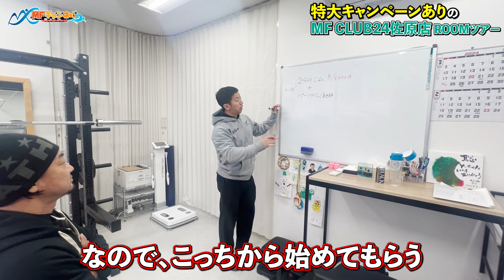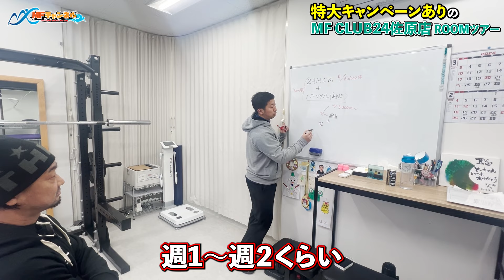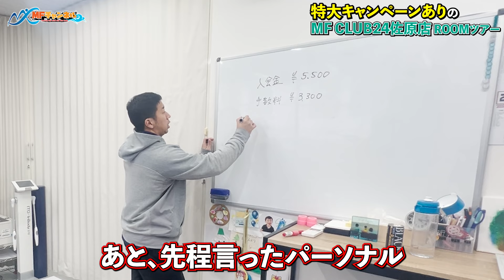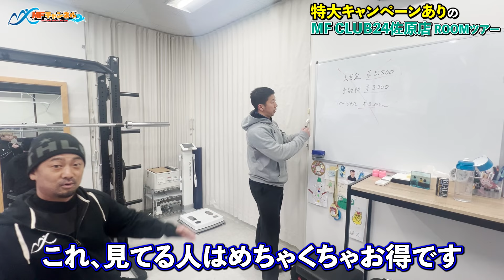横須賀市佐原周辺の方必見！特大キャンペーン実施します★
【毎週火曜日19:00配信】
今回は、MF CLUB24佐原店店内ツアー＆特大キャンペーンの告知動画となります！
運動したいけど、どうやればいいか分からない…一人だと続けられるかが不安…そもそも、体を動かす必要ってあるの？そんな方…みて下さい！

神奈川県三浦市に、フィットネス（スポーツ）ジム＆接骨院を経営するMF CLUBです！
goodボタン』を押してくれると、今後の励みになります！

🔥主な撮影場所
泊まれる酒屋【山田酒店】
三浦三崎の下町などなど

🔥各種問合せは
各InstagramへDMで連絡お願いします。